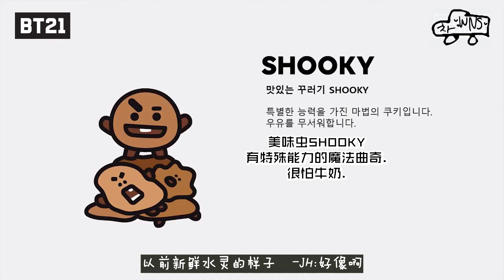171124 [BT21] Making of BT21 - EP.12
171124 [BT21] Making of BT21 - EP.12
片源：冬阴功 豆泥
翻译：茼蒿 豆泥
时间轴：憨豆 豆泥
校对压制：豆泥